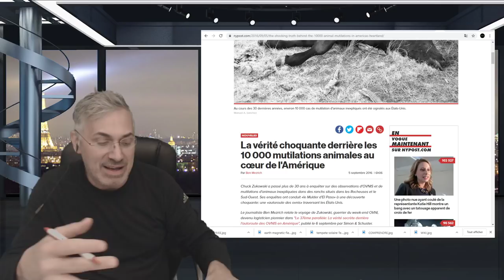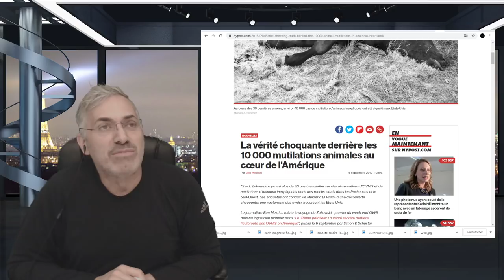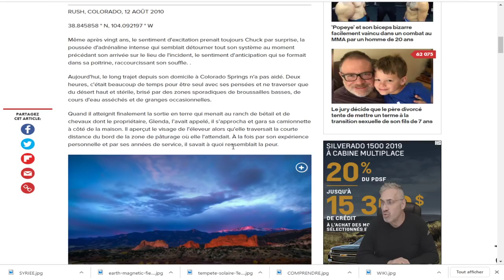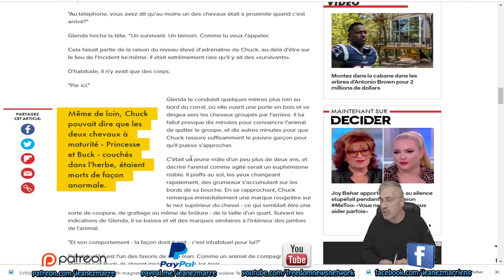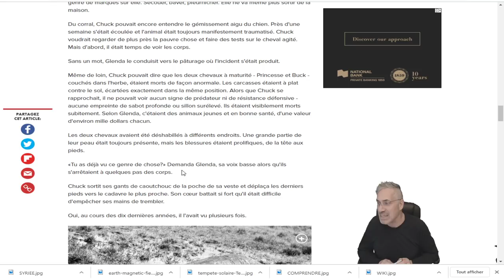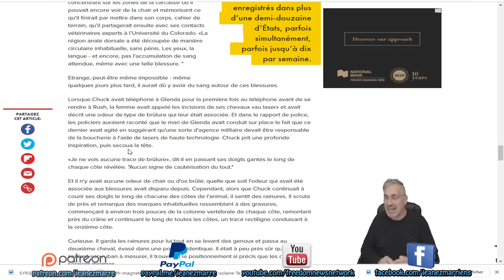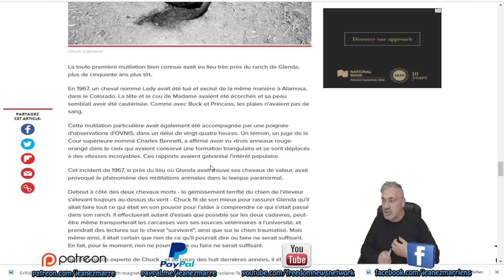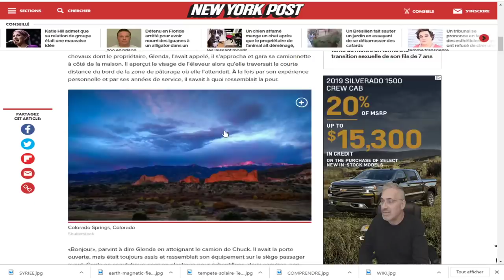EXCLUSIF; POURQUOI JE CROIS AUX OVNIS ET VOUS DEVRIEZ AUSSI Y CROIRE!